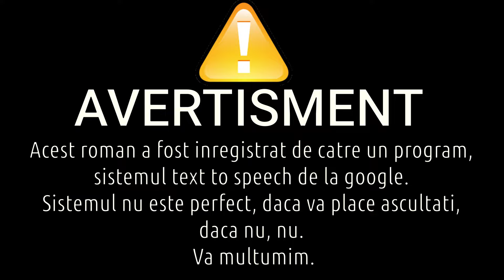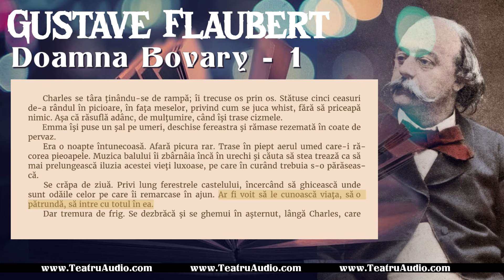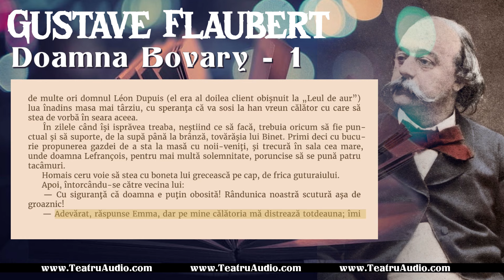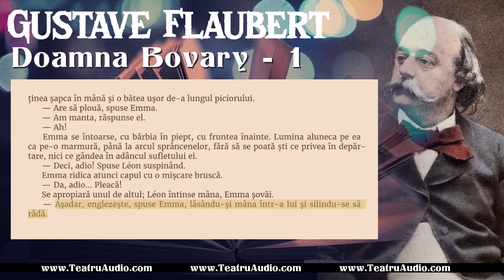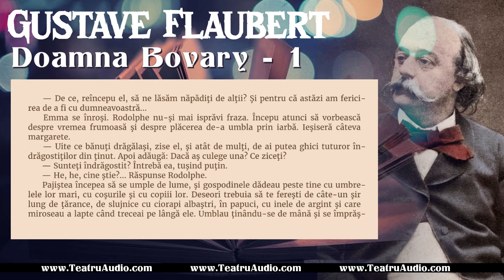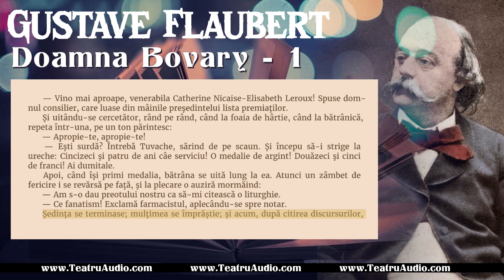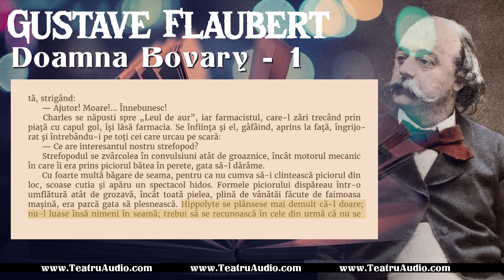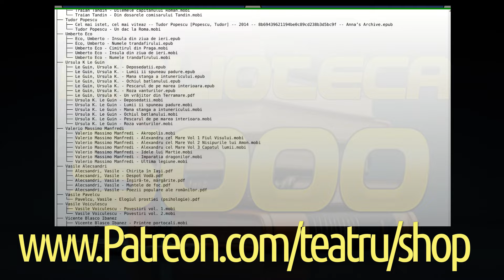Doamna Bovary - Partea 01 - Gustave Flaubert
Eram în sala de meditaţie când directorul intră urmat de un elev nou, îmbrăcat orăşeneşte, şi de un băiat de serviciu, care aducea un pupitru din cele mari. Cei care dormeau se treziră, sărind cu toţii în picioare, ca şi cum ar fi fost surprinşi făcându-şi lecţia.

  Directorul ne făcu semn să stăm jos; apoi, întorcându-se spre pedagog:

  — Domnule Roger, îi spuse el încet, uite un elev pe care ţi-l dau în grijă; intră într-a cincea. Dacă va fi sârguincios şi va avea o purtare buna, va trece la cei mari, unde s-ar cuveni să fie, după vârsta lui.

  Rămas în colţ, după uşă, unde de abia se zărea, noul venit era un flăcău de la ţară, de vreo 15 ani, şi mai înalt decât oricare dintre noi. Avea părul tăiat drept pe frunte, ca un ţârcovnic de sat, un aer de băiat cuminte şi foarte fâstâcit. Cu toate că nu era prea lat în spete, surtucul de postav verde, cu nasturi negri, îl strângea pesemne pe la subsuori şi lăsa să se vadă prin deschizătura răsfrântă a mânecii nişte încheieturi roşii, deprinse să fie goale. Pulpele, în ciorapi albaştri, îi ieşeau din nişte pantaloni gălbui, întinşi prea tare de bretele. Era încălţat cu nişte bocanci grei, prost văcsuiţi, cu tălpile ţintuite.

  Elevii începură să spună lecţiile. Noul venit era numai urechi, atent ca la predică, fără a îndrăzni să stea picior peste picior, ori să se rezeme într-un cot, şi la ora 2, când sună clopoţelul, pedagogul fu nevoit să-i atragă atenţia că trebuie să se încoloneze şi el cu noi.

  Când intram în clasă, aveam obiceiul să ne aruncăm şepcile pe jos ca să putem avea mâinile libere; trebuia să le facem vânt sub bancă de cum treceam pragul, aşa fel încât să se izbească de perete şi să ridice o prăfăraie grozavă; aşa era obiceiul casei.

  Dar, fie că el nu prinsese mişcarea, fie că nu cutezase să facă la fel, noi terminaserăm rugăciunea, şi noul venit tot îşi mai ţinea şapca pe genunchi.

  Ceea ce punea el pe cap era o pălăriuţă făcută cu de toate; foarte ciudată: semăna şi a căciulă, şi a şapcă, şi a pălărie rotundă, şi a caschetă de vidră, şi a scufie de bumbac; într-un cuvânt, unul din acele sărmane lucruri a căror mută urâţenie este tot aşa de profund expresivă ca faţa unui imbecil. Ovală şi umflată de balene, ea începea cu trei caltaboşi rotunzi; pe urmă, despărţite de o fâşie roşie, alternau romburi de catifea cu romburi de blană de iepure; venea apoi un fel de sac ce se termina cu un poligon cartonat, care avea deasupra o broderie complicată de şnururi, de unde atârna, la capătul unui şiret lung şi din cale-afară de subţire, o mică împletitură de fire de aur, în chip de ghindă. Şapca era nou-nouţă; îi lucea cozorocul.

  — Scoală-te, îi zise profesorul.

  Când se sculă, şapca-i căzu. Toată clasa pufni în râs. Se aplecă s-o ridice. Cel de alături i-o dădu jos cu cotul, şi el o mai culese o dată.

  — Dar descotoroseşte-te odată de şapca ceea! Îi spuse profesorul, care era un om de duh.

  Elevii pufniră aşa de tare în râs, încât bietul băiat se fâstâci de nu mai ştia dacă trebuie să-şi ţină şapca în mână, s-o lase jos, sau să şi-o pună în cap. Se aşeză iar şi şi-o puse pe genunchi.

  — Scoală-te, reluă profesorul, şi spune-mi cum te cheamă.

  Noul venit îngăimă bolborosind un nume nedesluşit.

  — Mai spune o dată!

  Se auzi iarăşi aceeaşi bolboroseală, acoperită de hărmălaia clasei.

  — Mai tare, strigă profesorul, mai tare!

  Noul venit, luând atunci o hotărâre disperată, deschise o gură neînchipuit de mare şi răcni din toate puterile, ca şi cum ar fi vrut să strige pe cineva: